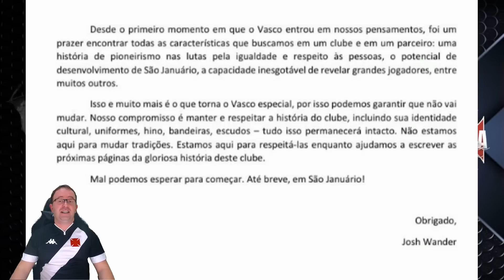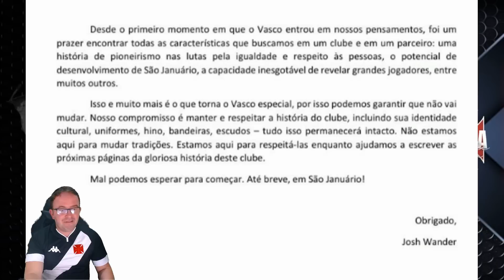🚨OFICIAL! JOSH JÁ AVISOU E AGITOU GERAL DO VASCO - CHEGA DE DEDÉ - MT FORA DO VASCO